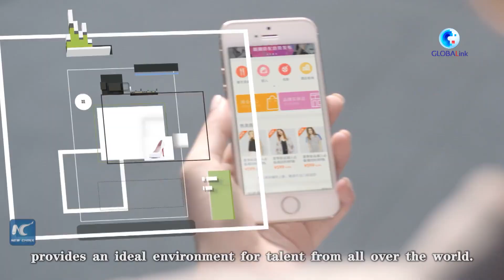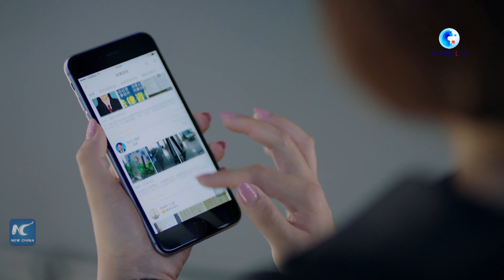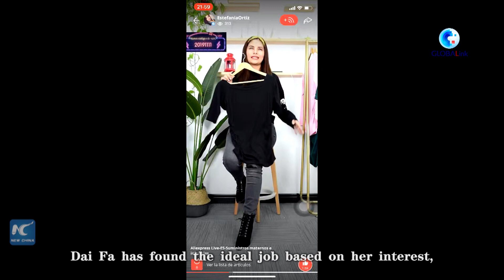GLOBALink | Ecuadorian girl leads a happy life in China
Seizing the opportunity brought by the development of China's cross-border e-commerce, Ecuadorian girl Dai Fa leads a happy life doing what she loves.